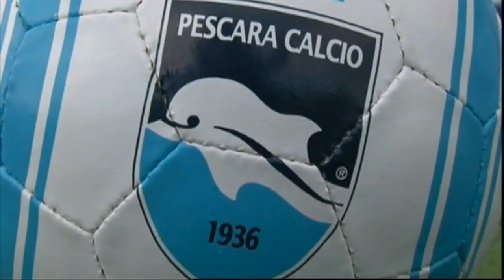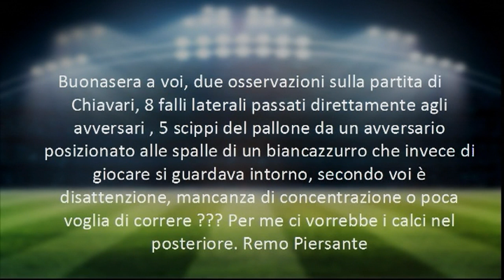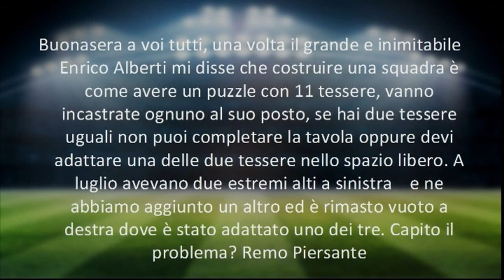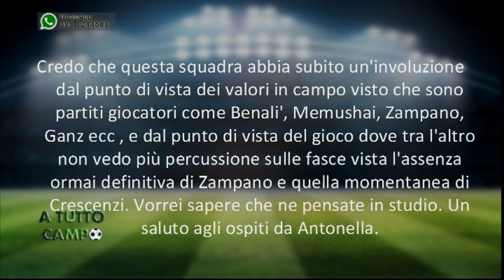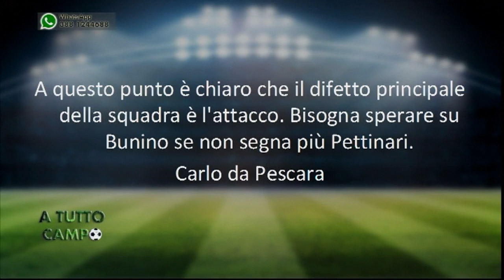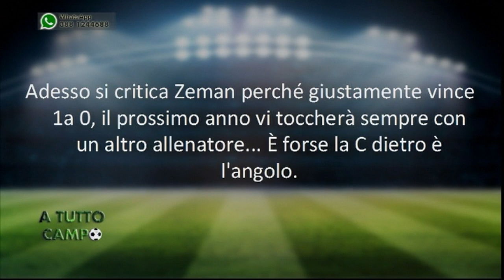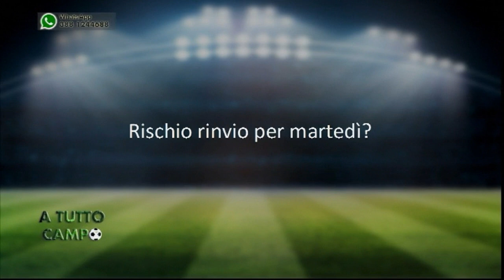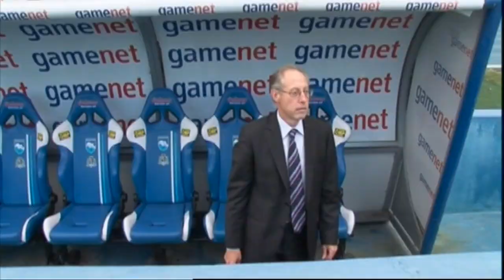A tutto Campo del 22/02/2018